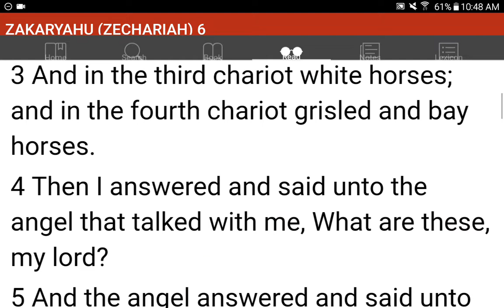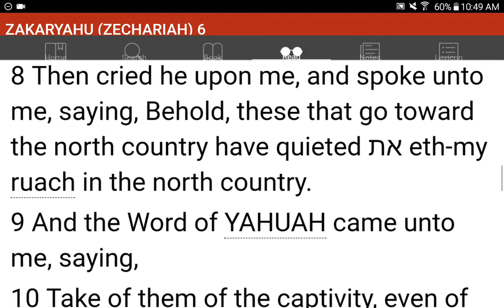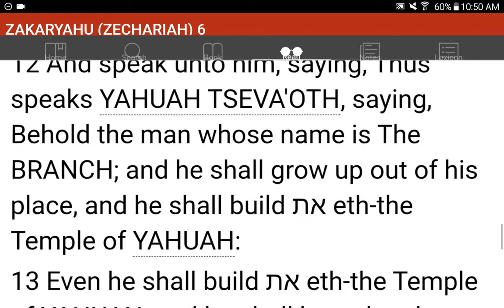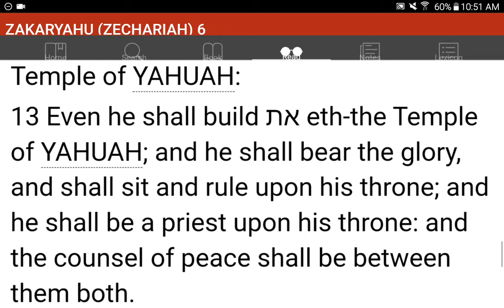💜h?™ "What's the MOST HELPFUL & SIMPLEST WAY that WORKS?"™ GIVE 1P/Month NOW! GCash